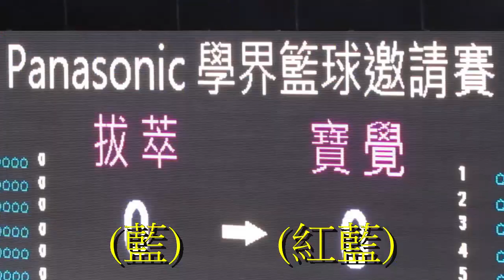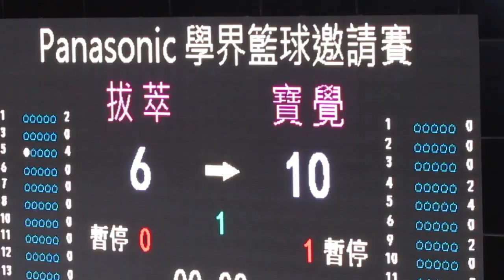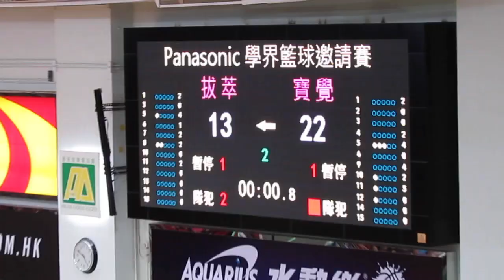拔萃vs寶覺(2015.5.30.Panasonic學界籃球邀請賽~女子分組賽)精華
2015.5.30.修頓室內塲館 16:20 拔萃(藍) 13:22 寶覺(紅藍)